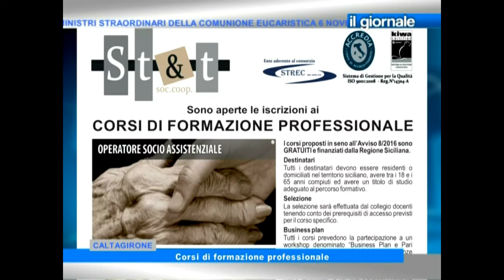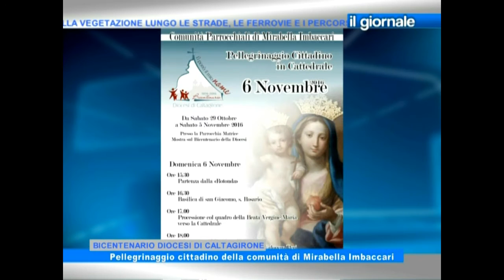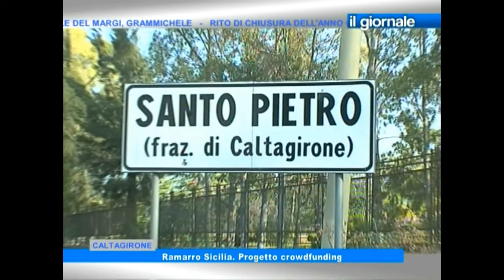IL GIORNALE 4 Novembre 2016